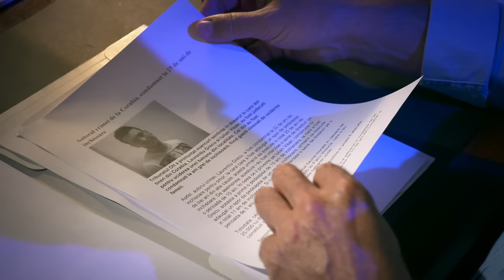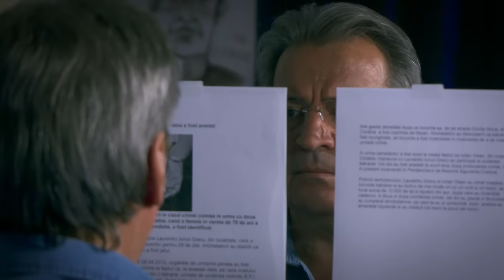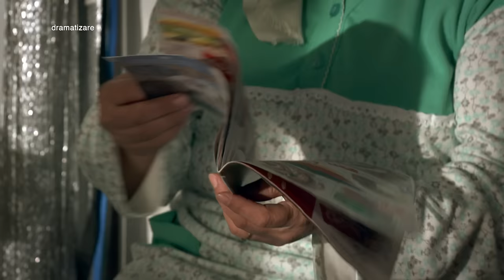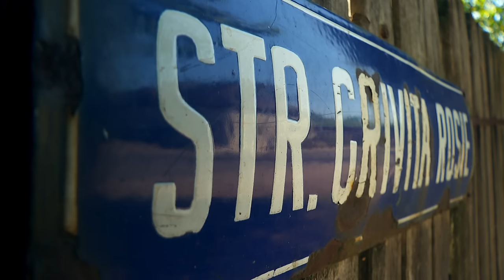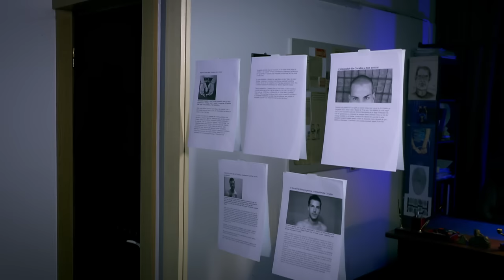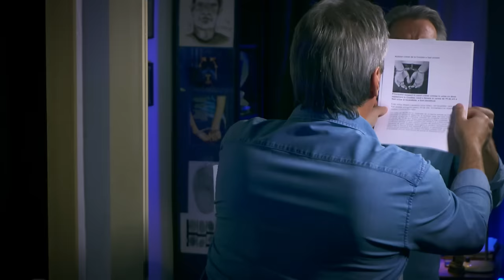Anchetele comisarului Antonescu: Crima de la Dunăre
Ediţia emisiunii Anchetele comisarului Antonescu, difuzată joi, 25 noiembrie, la TVR1.

O femeie în vârsta de 70 de ani care lucuia singură a devenit victima unor tineri a căror minte era încețoșată de consumul de alcool și droguri. Vecinii alertați de fumul gros care ieșea dimineață din casă au chemat poliția. Bătrâna era fostă învățoare în sat, cunoscută și respectată. Nu avea o pensie sau economii care să fie atât de tentante şi nimeni nu înțelegea cine i-ar fi vrut răul. Ancheta a scos la iveală cum s-au transformat doi tineri aparent normali în criminali fără scrupule.